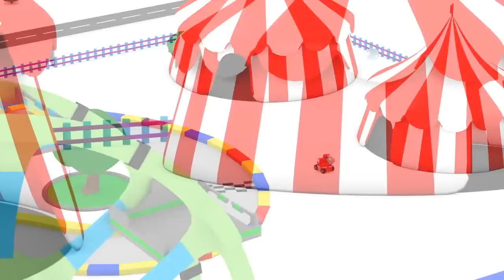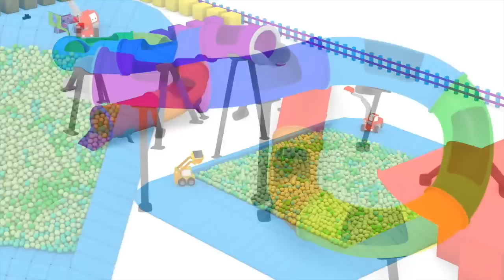生日聚会 🎂 和火车泰德认识物体 👶 幼儿教育卡通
➢订阅更多趣味儿童卡通，来和恐龙戴诺、迷你卡车、翻斗车伊森和火车泰德一起学习数字、形状、字母和颜色吧！

和恐龙戴诺、迷你卡车、翻斗车伊森、火车泰德、汽车、大脚卡车、垃圾车还有拖车一起学习颜色，形状和数字。 还有惊喜彩蛋，拆箱礼物哦。在汽车和玩具的伴随下，小朋友学东西更容易有趣。收看我们的儿童教育卡通，孩子们将轻松学习形状、颜色和数字！

聪明的小火车泰德会在小朋友开心观看卡通的同时， 教他们认识车辆、水果、蔬菜、动物和各种物体哦。